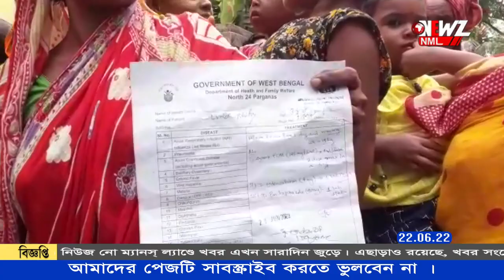অঙ্গনওয়াড়ি কেন্দ্রে নিম্নমানের খাবার দেওয়ার অভিযোগ।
অঙ্গনওয়াড়ি কেন্দ্রে নিম্নমানের খাবার দেওয়ার অভিযোগ। খাবার খেয়ে অসুস্থ হয়ে পড়ে কয়েক জন শিশু। প্রতিবাদে বিক্ষোভ দেখান শিশুদের মায়েরা। ঘটনার সময় পালিয়ে যায় সহায়িকারা।